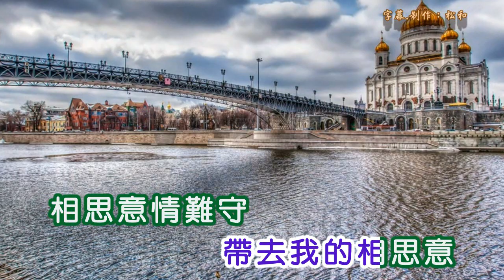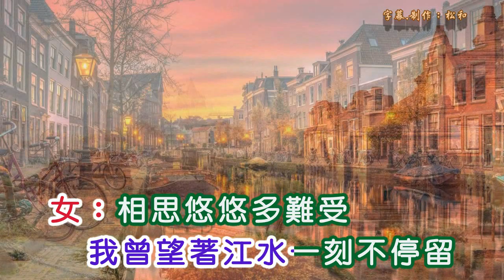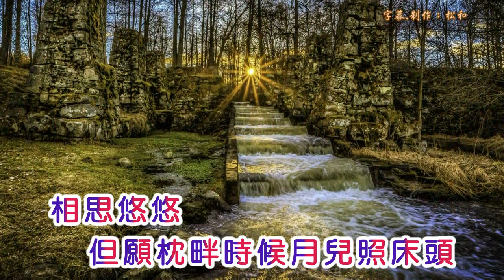青山&楊燕 ~ 相思悠悠